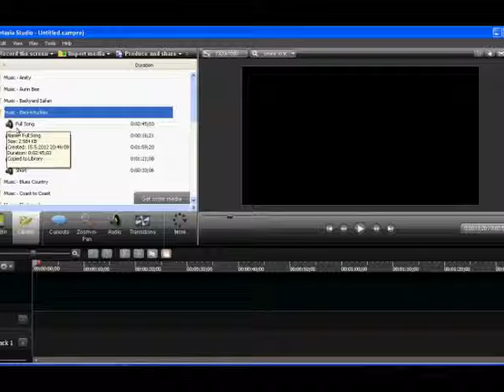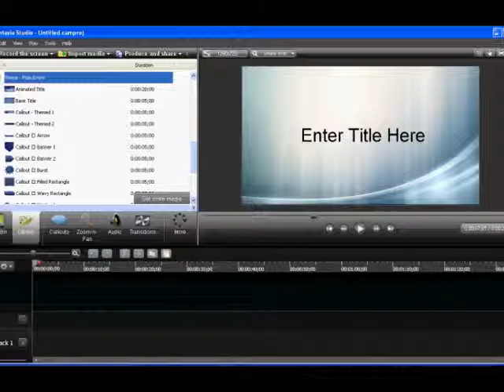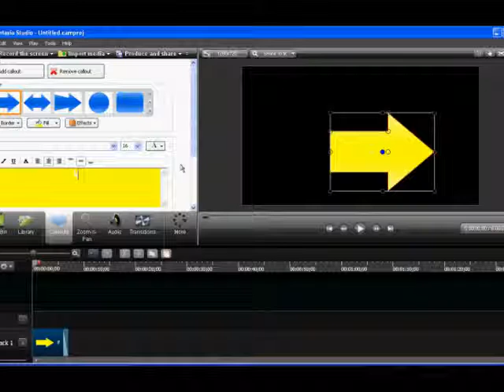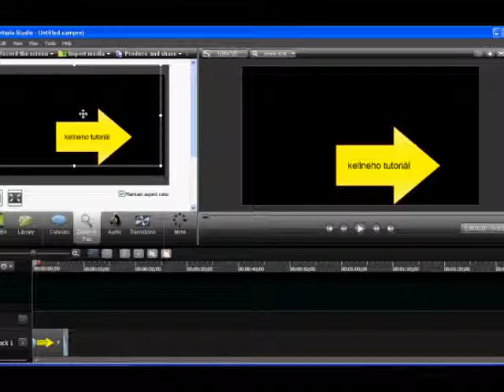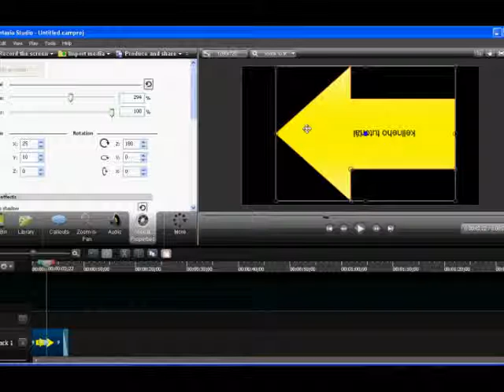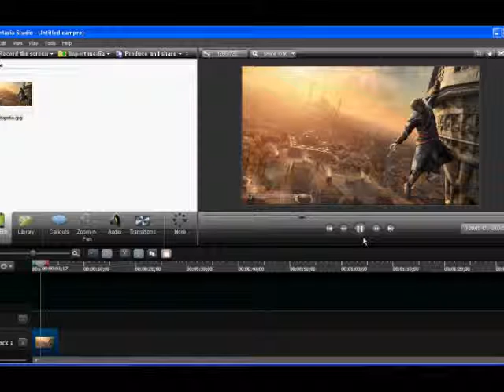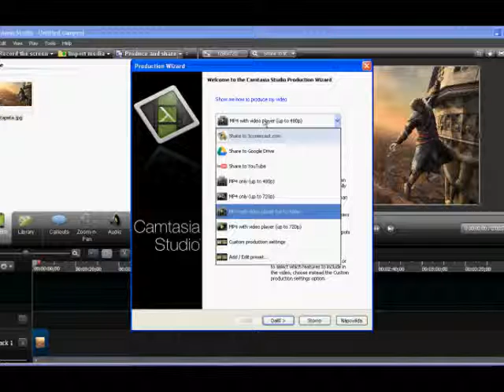Camtasia Studio 8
Tohle je můj první tutoriál